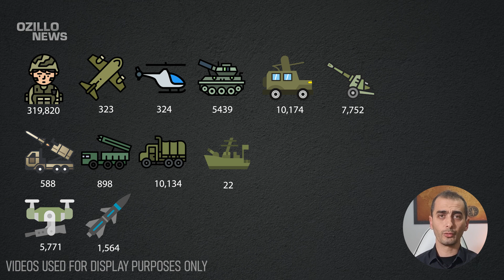3 Hour Ago! The Story of the End of the Army! Putin Faces the Bloody Reality!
We are on the 636rd day of Russia's occupation of Ukraine.
With Russia's intensive offensive in the Avdiivka region, the number of soldiers and equipment lost continues to increase very rapidly!
The Russian army, which has lost thousands of soldiers in its failed operations in recent days, has completely despaired. For this reason, the hasty attacks carried out by the Russians on the front line cause them to suffer too many losses.
Russia has lost 319,820 military personnel since it began invading Ukraine on Putin's orders. The Ukrainian Army continues offensive operations on many fronts. The Russian army has lost a large number of military personnel and military equipment on these fronts in the last 24 hours.
The number of personnel and equipment losses we are reporting to you is updated daily and is completely accurate from official sources.

ukraine,
Ukraine news,
Ukraine russia news,
Ukraine war,
Putin,
Russia,
Russia ukraine,
Ukraine russia,
Russian Ukraine war,
Russian losses,
War ukraine,
Russian army,
Russian,
Russia Ukraine news,
Ukraine drone,
War in Ukraine 2023 latest news,
Ukrainian war,
Russian tank destroyed,
Russia news,
Russian tanks getting destroyed,
Ukrayna,
War,
Ukrainian,
Kherson,
Severodonetsk,
Russian soldiers,
Ukraine today,
Denys Davydov,
Ukraine latest,
Ukraine russia war,
Ukraine,
우크라이나,